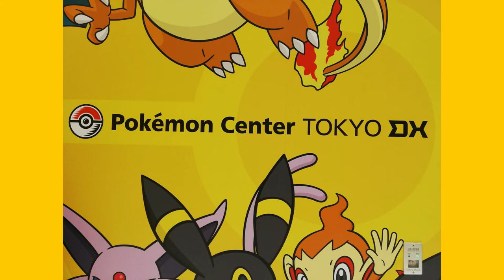ポケモンセンタートーキョーDXへ行くよ【POKEチーム】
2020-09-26